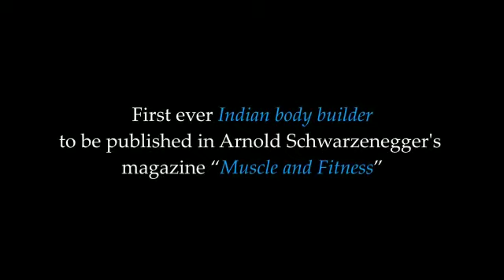teaser of biopic !! Dr.Maya rathod !! submitted..in international short film